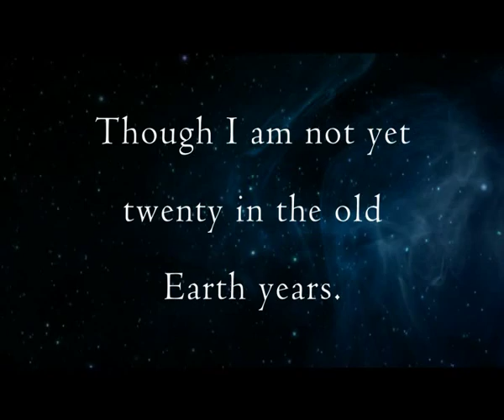A Confusion of Princes Teaser Book Trailer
A grand adventure that spans galaxies and lifetimes by internationally bestselling author Garth Nix.
Available in Australia and New Zealand APRIL 2012.